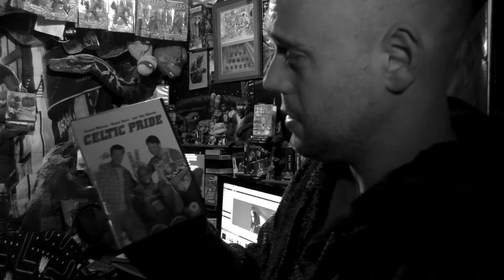Celtic Pride Review Rant Random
Revised that movie I seen once, but does it hold up outside the America Market